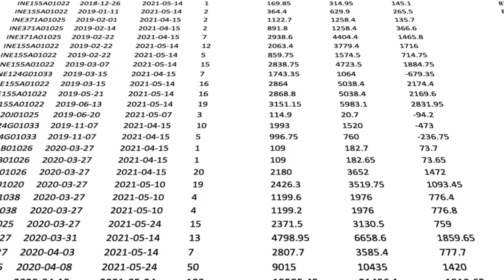German Financial Regulator Under Attack! 🚀 | BaFin's Battle Against DDoS | Sep 5th, 2023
Germany's financial regulator, BaFin, experienced a disruptive DDoS attack on its website, temporarily making it partially accessible over the weekend. While European users regained access, those from the U.S. remained denied. BaFin responded by implementing security measures to protect its operations and restore full access. The identity of the attacking hacker group is still unknown. BaFin is crucial for the stability of Germany's financial system, overseeing numerous banks and financial institutions. Its website serves as a resource for financial information, consumer assistance, and a platform for whistleblowers. Recent DDoS attacks by pro-Russian hacker groups on European financial institutions have heightened concerns, but no group has claimed responsibility for this attack on BaFin.